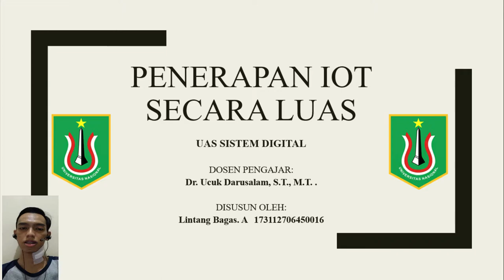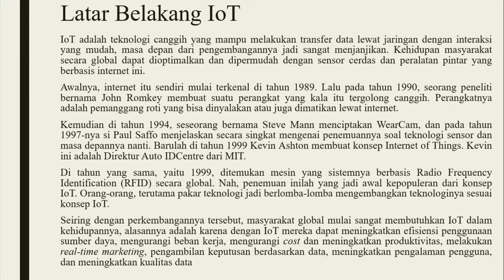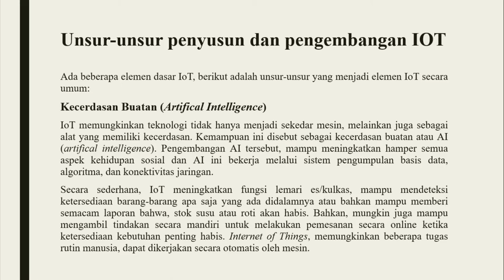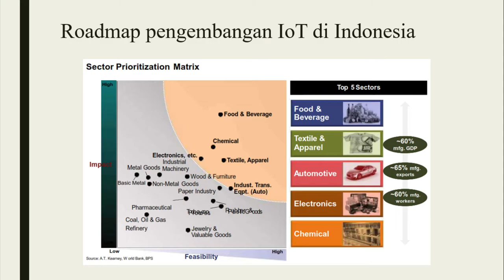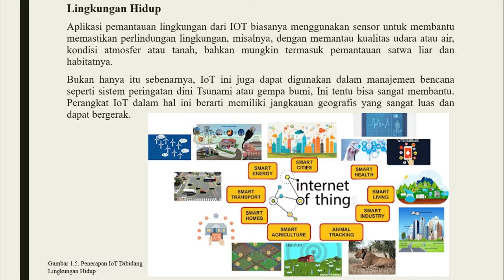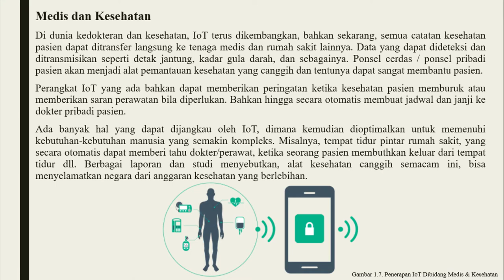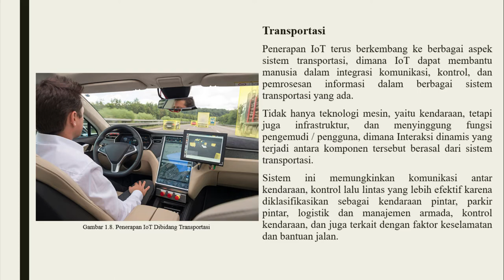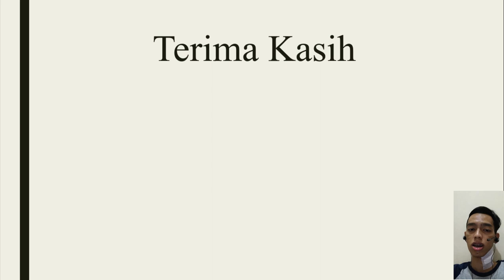Penerapan IoT Secara Luas || UAS Sistem Digital (R.05)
Halo semuanya!!!
Di video saya kali ini, saya ingin membahas tentang penerapan IoT (Internet of Things) secara luas untuk ujian akhir semester sistem digital (R.05) yang dimana diampu oleh Dr. Ucuk Darusalam, S.T., M.T. .

Jika kalian suka sama video ini dan selalu ingin update tentang channel youtube ini jangan lupa buat :

1. LIKE!
2. COMMENT!
3. SHARE!